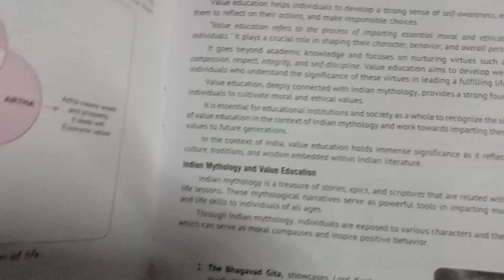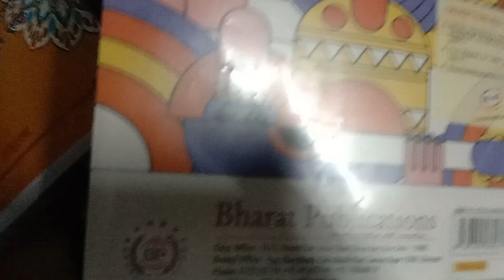🏮HUMAN B23 VACfree PDF in Description) human values and ETHICS kurukshetra University haryan NEP2023